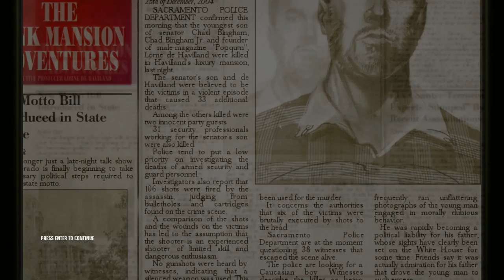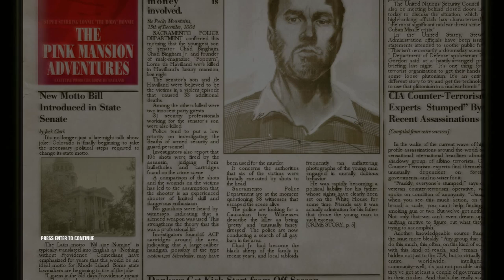A Game, Interrupted: Hitman: Blood Money [7]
1. No loading from a previous save.
2. If I die, the game is over.

Hoo, boy. I thought you could shoot out the pool from the bottom (you can't). Thankfully I had upgraded health and my gun ammo because I almost ran out of both. Unfortunately, there goes my no witnesses run. Considerably.

I forgot how dark this game got if you went run and gun through it.